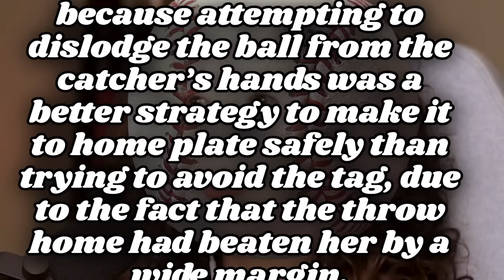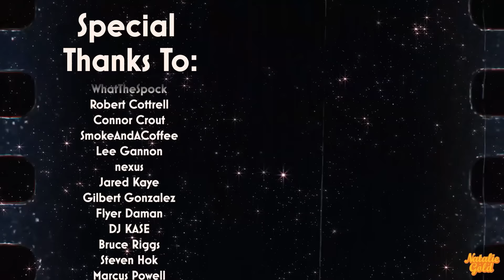NO CRYING in Baseball! | *A LEAGUE OF THEIR OWN* first time watching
Original Movie: A League of Their Own